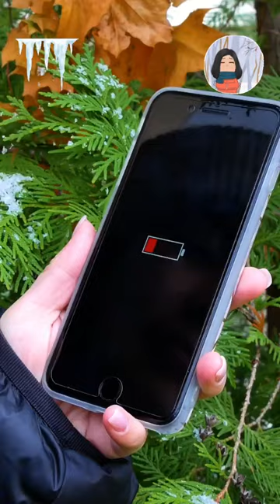Il generale inverno è alle porte! Non fatevi cogliere impreparati 🥶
Il generale inverno è alle porte e le basse temperature portano con sé tante cose noiose tipiche della stagione invernale come le scarpe sporche di neve e fango o la difficoltà di chiudere la cerniera zip del giubbotto. Ma con questi trucchi non dovete temere il freddo, perché vi mostriamo anche come realizzare una pratica custodia cellulare faidate !